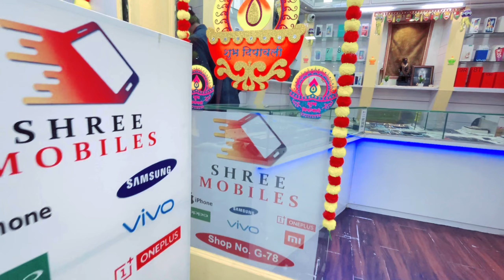Diwali Dhamaka offers Shree Mobiles Pune | Second Hand Mobile Pune | Pune Second Hand iPhone Market